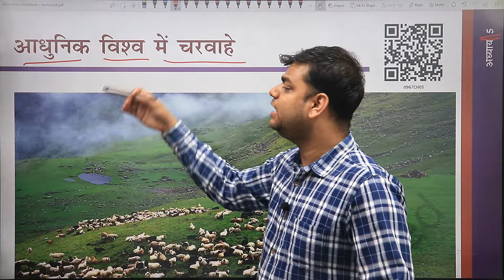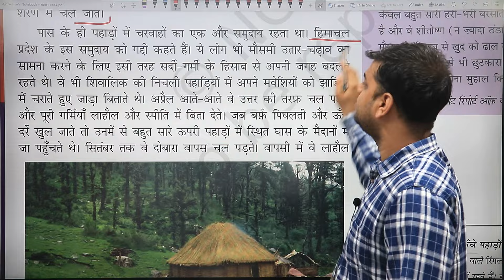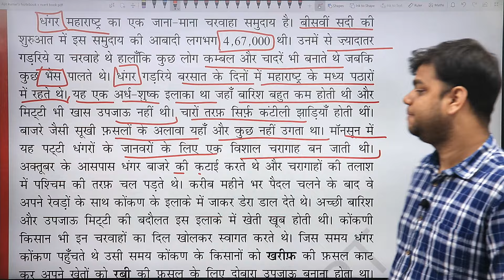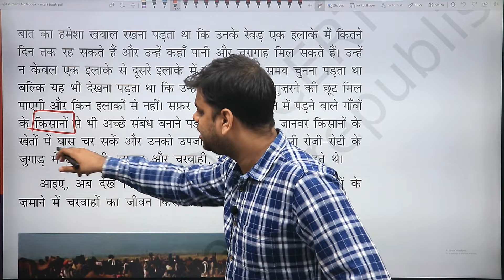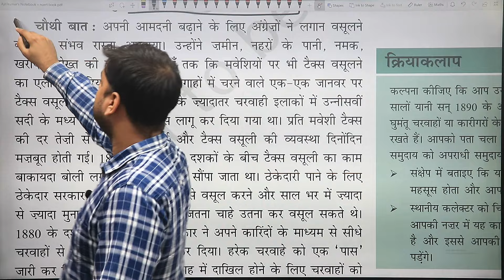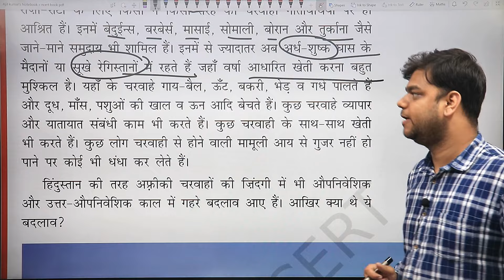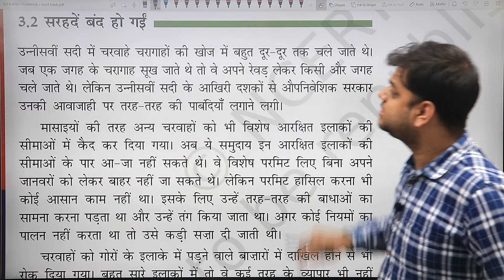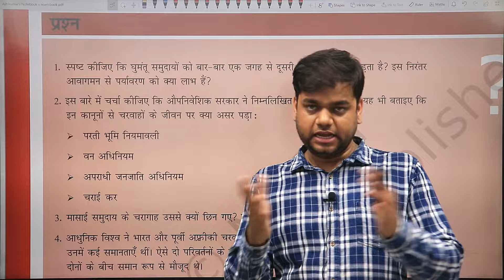आधुनिक विश्व में चरवाहे : कक्षा 9 इतिहास अध्याय 5 [संपूर्ण अध्याय]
इस वीडियो में हम पढ़ने वाले हैं कक्षा 9 इतिहास अध्याय 5 : आधुनिक विश्व में चरवाहे, और यहाँ हम इस अध्याय को पूर्ण रूप से पढ़ेंगे |

NOTES     NOTES   NOTES   NOTES    NOTES  NOTES     NOTES   NOTES   NOTES    NOTES
कक्षा 10 सामाजिक विज्ञान के सभी नोट्स
इतिहास
भूगोल
नागरिक
शास्त्र
अर्थशास्त्र
notes को खरीदने के लिए नीचे के लिंक पर क्लिक करें |